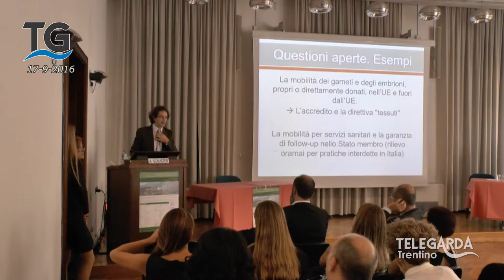10 anni di ProCrea